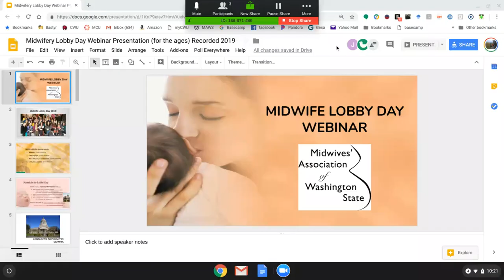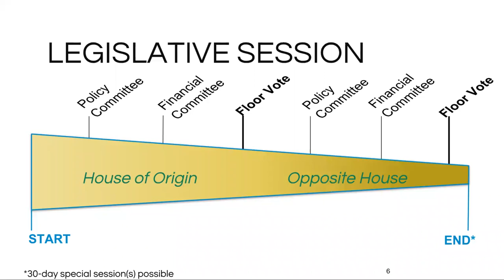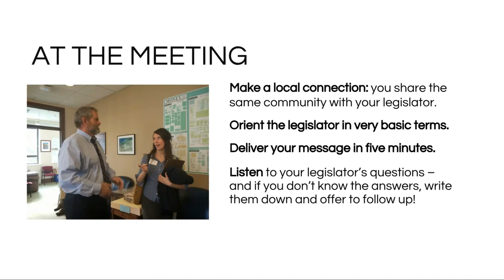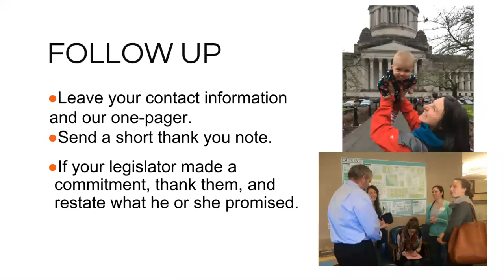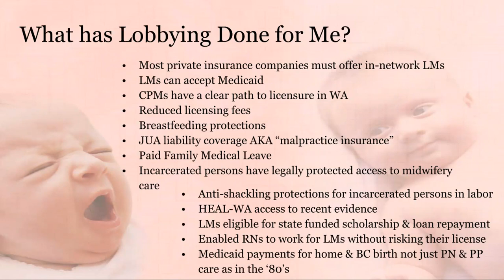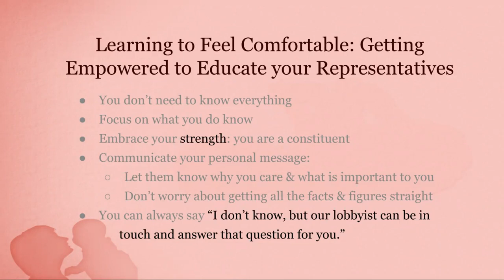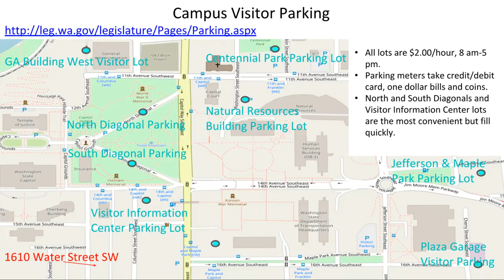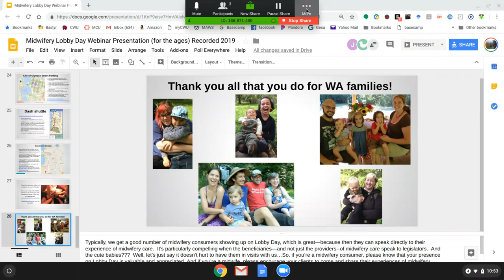Midwife Lobby Day Preparation Webinar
Training Webinar to prepare for Midwives' Lobby Day on February 14th, 2019. Join us in Olympia to lobby for Washington's midwives and families!